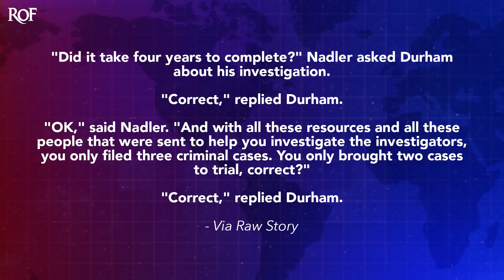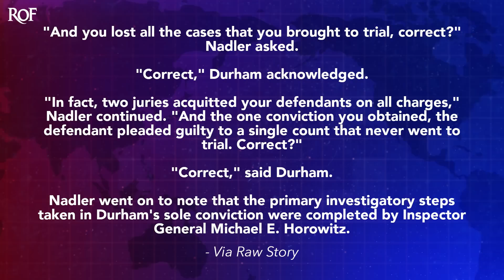Democrat Roasts John Durham For Being A Complete Loser During Hearing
John Durham appeared before Congress on Wednesday to discuss his 4-year long investigation into the 2-year long Mueller Investigation, and to say that it didn't go well would be a gross understatement. Democrat Jerrold Nadler absolutely scorched Durham for not only taking so long to complete his investigation with all the resources he was given, but he also called him out for LOSING every case that he brought to trial. Ring of Fire's Farron Cousins explains what happened.

Yesterday, John Durham, the man that Republicans chose to launch a four year investigation into the 18 month Mueller investigation. Well, yesterday he appeared before Congress to answer some, uh, pretty tough questions. Now, of course, the Republicans wanted to make the whole thing about you. You agree that, you know, the whole Russia thing was a lie, total bs. By the way, that's not even what Durham's investigation found, but it was the Democrats on that committee that gave Durham a hard time and probably made him rethink his decision to even show up before Congress. And I gotta hand it to Gerald Nadler for for doing a great job. Ted Lou also did a wonderful job, but I wanna talk about what Nadler did because Nadler not only made John Durham look like a complete idiot, he also reminded the entire country of what a loser John Durham is. Let me read you the exchange that happened between Nadler and Durham.

Nadler asked Durham, did it take four years to complete? Durham replied, correct. Nadler says, okay, and with all these resources and all these people that were sent to help you investigate the investigators, you only filed three criminal cases. You only brought two cases to trial, correct? Correct. Durham replied, and you lost all the cases that you brought to trial. Correct? Nadler asked, Durham acknowledged, correct, and then Nadler goes in for the kill. Like after being like, Hey, so you only brought three, you only brought two to trial, and you lost all those. I just remind everybody you lost everything, right? Yeah. Okay. Thank you. Then Nadler says this, in fact, two juries acquitted your defendants on all charges, and the one conviction you obtained, the defendant pleaded guilty to a single count that never went to trial. Correct? Durham sheepishly replies. Correct. And then Nadler goes at it again and points out that even the guy that pleaded guilty that didn't have to go to trial, that wasn't even Durham's part of it, that was by Inspector General Hurl Horowitz, who uh, secured that one. So it's like, okay, you got one guy on one count, and technically you didn't even get that guy. And the two guys you tried to get, you totally failed because the jury's acquitted those guys of everything that you accused them of, right? Isn't that correct? Correct.

Republicans wanted this hearing yesterday to be this big grand slam dunk, right? Like this was supposed to show the world, like, Hey, okay, you've heard things about the Durham Report, but

We're gonna totally make it clear that Durham did the right thing, that all these people are corrupt as hell. And Nadler comes in and he is like, all right, let me do this. Y'all stand back. So props to Jerry Nadler, because that was a wonderful line of questioning. And of course, as I said, it reminds the entire country that John Durham is nothing but a big, giant loser.